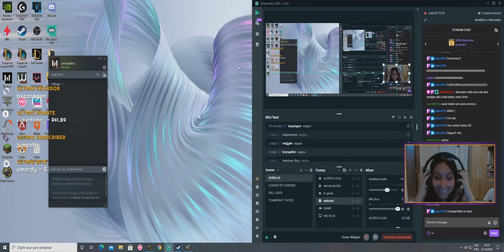CLIPES DE LIVES #2 FRITADEIRA AMBULANTE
NÃO FIQUE POR FORA DAS NOVIDADES DO CANAL